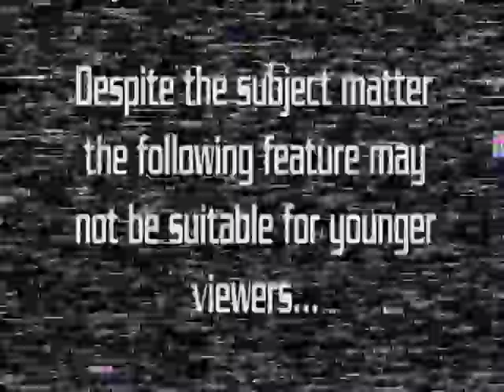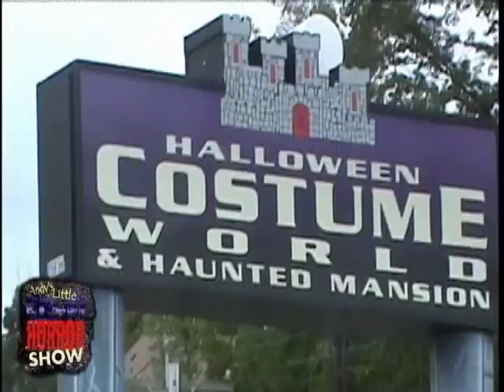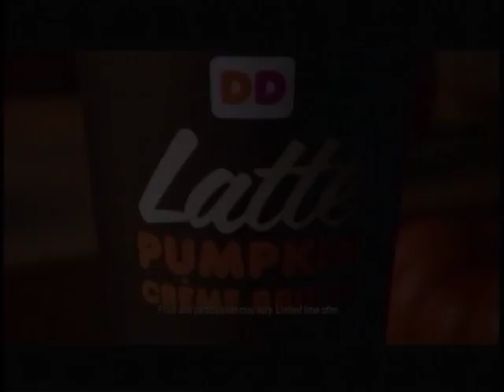EP 265 Keep the Spirit alive!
Andy and Drew head out to do pre-Halloween browsing...